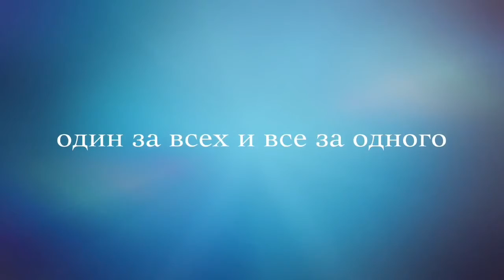Скакалка. День Молодежи в Орле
Команда Прыжок в жизнь постоянная участница спортивно-массовых мероприятий как в г. Орле, так и в Орловской области.

Привет, меня зовут Валерий Бойко, и я являюсь основателем команды по роуп скиппингу (спортивной скакалки) «Прыжок в жизнь» г. Орёл, президентом Региональной спортивной молодежной общественной организации «Орловская областная федерация роуп скиппинга (спортивной скакалки), а так же судьей международной организации. И на этом канале я делюсь своим опытом тренерской работы и делаю всякие полезные видео для новичков и не только. На этом канале мы обсуждаем все аспекты нового вида спорта роуп скиппинг (спортивная скакалка). В том числе правила, тренировки, судейство, организация соревнований.